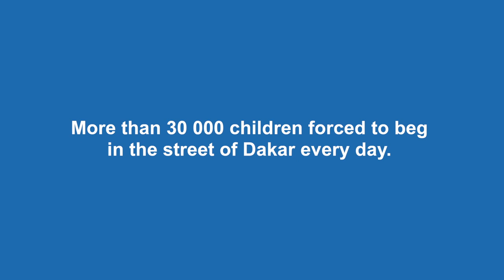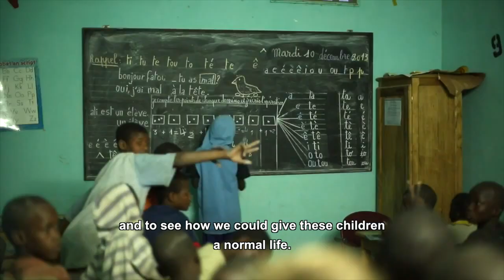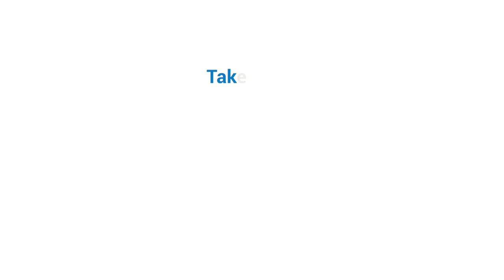Issa Kouyaté - Founder Maison de La Gare